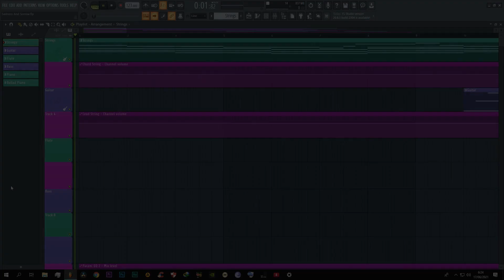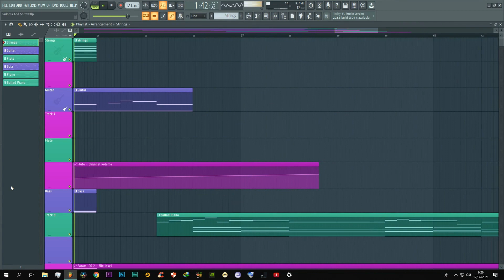Sadness And Sorrow FLP by Me